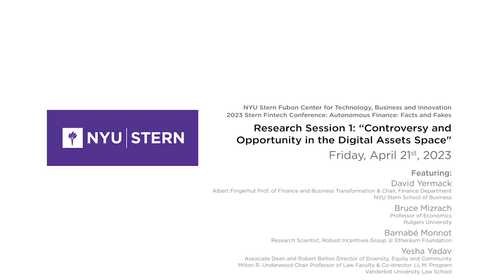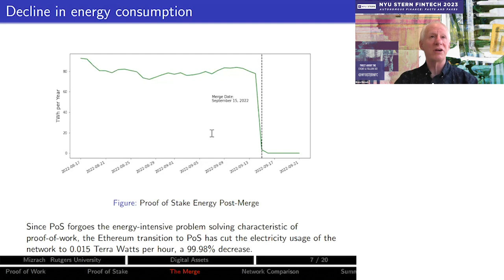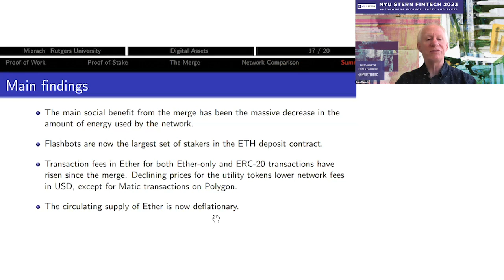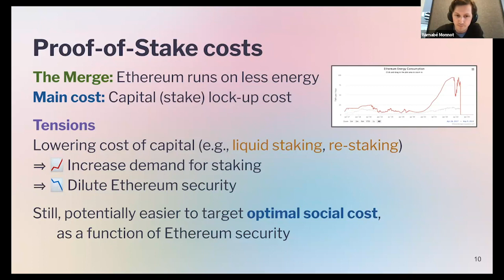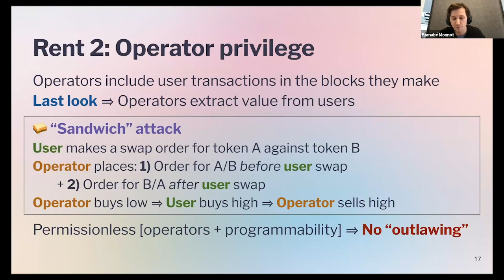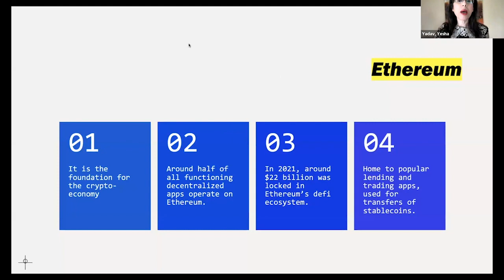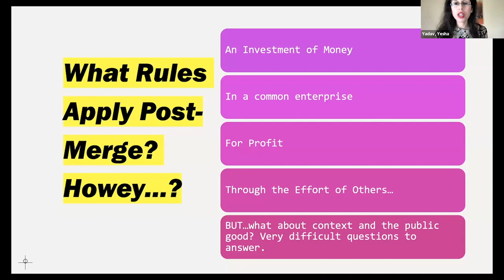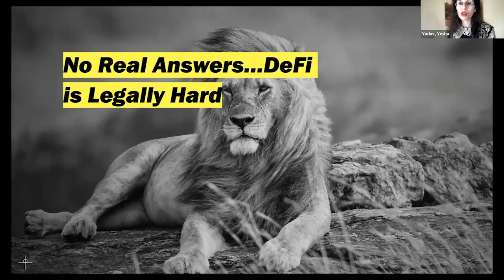2023 NYU Stern FinTech Conference: Controversy and Opportunity in the Digital Assets Space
2023 NYU Stern Fintech Conference: Autonomous Finance: Facts and Fakes
9:05 AM - 9:55 AM
Research Session 1: “Controversy and Opportunity in the Digital Assets Space."

This year's theme is artificial intelligence and fintech, including both the light and dark sides of automation.

Professor David Yermack, Moderator
Albert Fingerhut Professor of Finance and Business Transformation & Chair, Finance Department, NYU Stern School of Business
Professor Bruce Mizrach, Professor of Economics, Rutgers University
Barnabé Monnot, Research Scientist, Robust Incentives Group @ Ethereum Foundation
Yesha Yadav, Associate Dean and Robert Belton Director of Diversity, Equity and Community Milton R. Underwood Chair Professor of Law Faculty Co-director, LL.M. Program, Vanderbilt University Law School